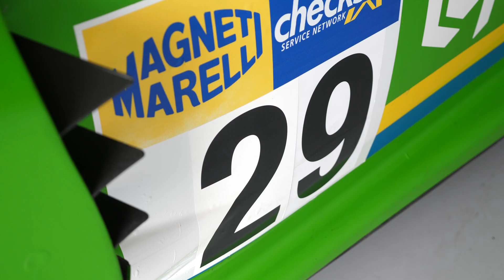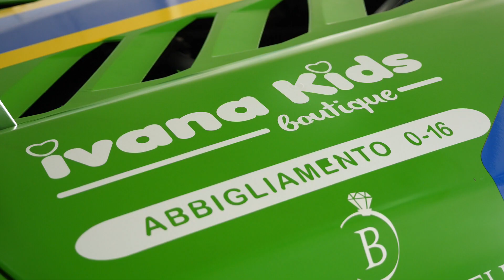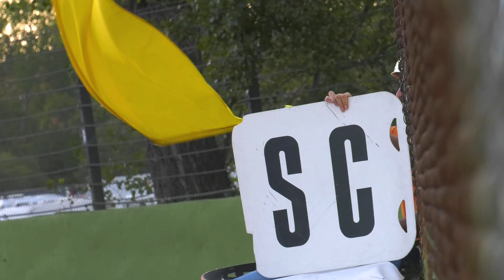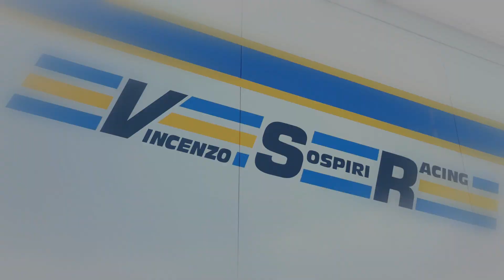CIGT - S. Tempesta S. Iacone #29 - Imola 2021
Team Vincenzo Sospiri Racing - Lamborghini Huracan GT3